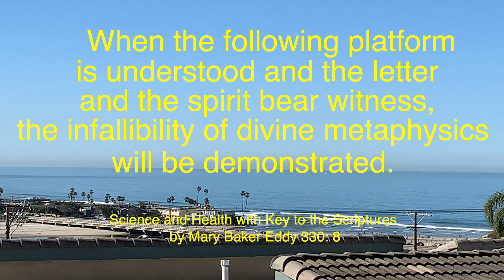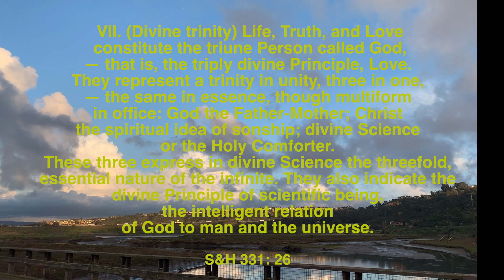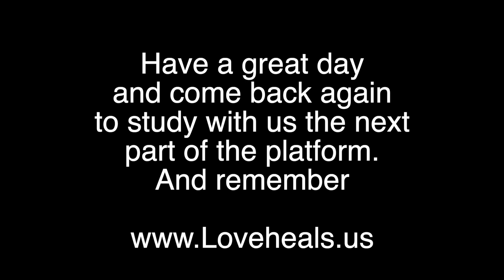Platform VII of XXXII